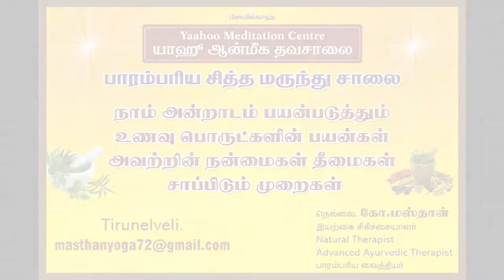Benefit of Avarakkai in Tamil (அவரைக்காய் நன்மைகள்)